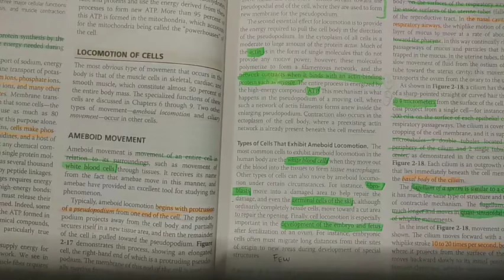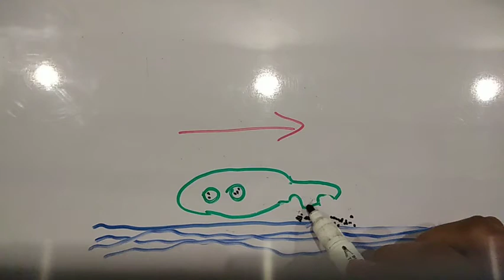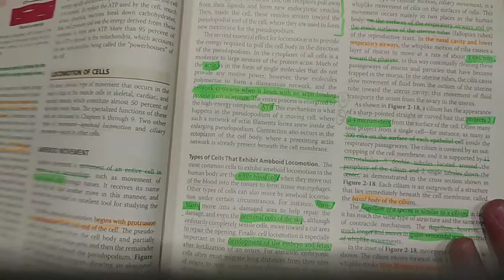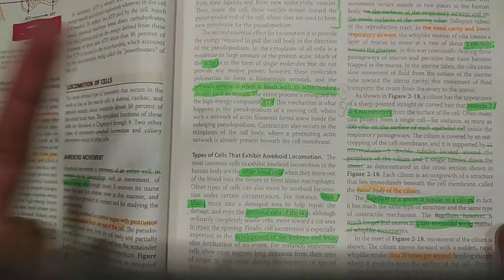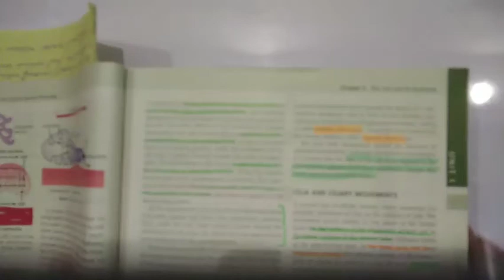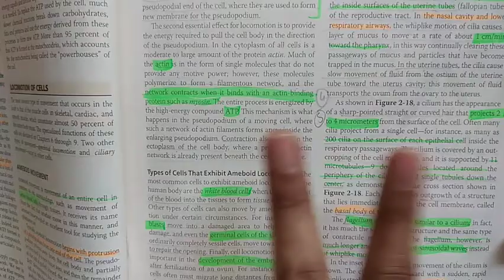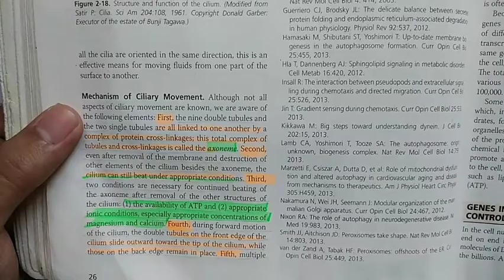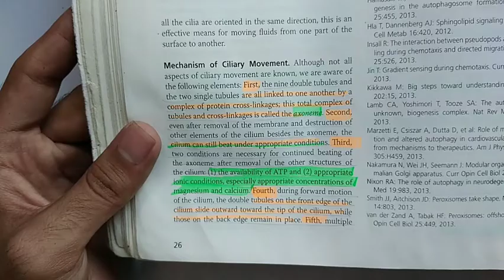guyton chapter 2 part 4 of 4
0:00 Introduction
0:05 Locomotion of the cell
0:38 Ameoboid movement & its mechanism
5:55 Types of cells exhibit ameoboid movement
7:02 Control of Ameoboid Movement - Chemotaxis
8:29 Ciliary Movement
9:57 Cross section of Cilia
10:50 Comparison of Flagellum and Cilia
11:27 How Ciliary Movement occurs
12:09 Mechanism of Ciliary Movement